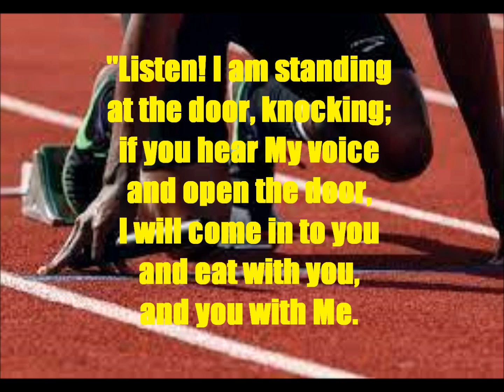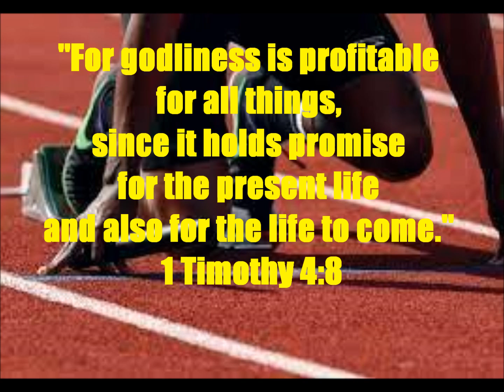Daiily Message 09072022 - God's View Of A Winner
THEMES: Winner, Godliness. SCRIPTURAL FOUNDATION: Revelation 3:20-21,  1 Timothy 4:8, Galatians 5:22-23